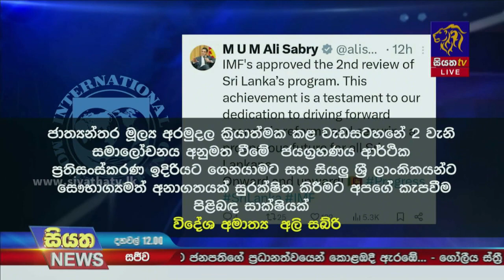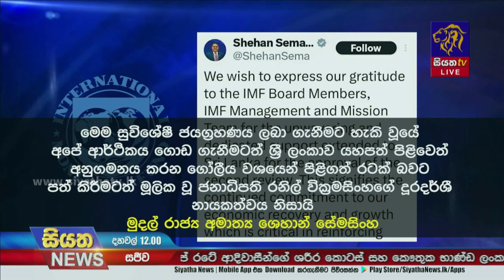IMF තුන් වන ණය වාරිකයත් ලංකාවට